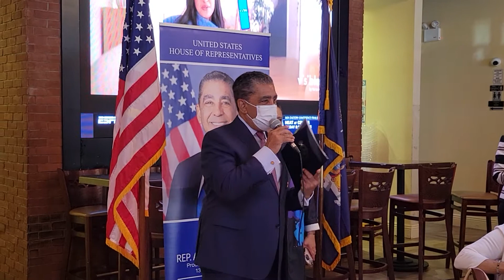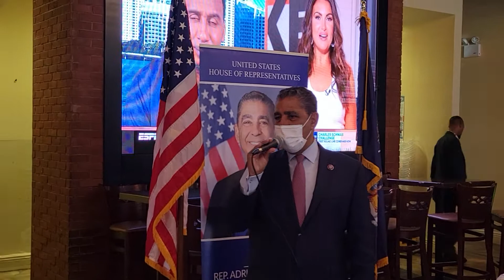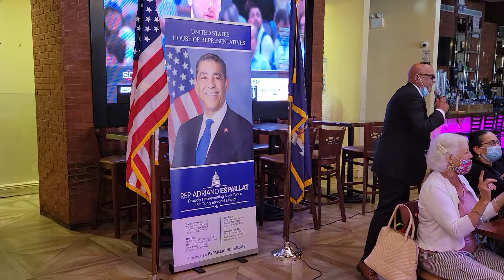Congresista Adriano Espaillat celebra Día de las Madres con decenas de madres de su distrito 13